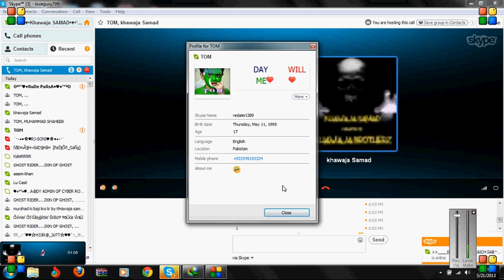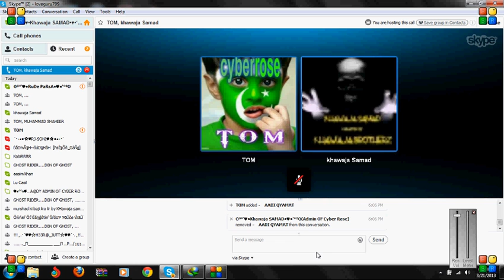FAke cyber rose ky TAtty Tom ki live Class by Khawaja Samad (Admin of Cyber Rose)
tu abi tatta hai mera bachay abi awaz nikalni seekh dhool lagany sy awaz nai barti :D